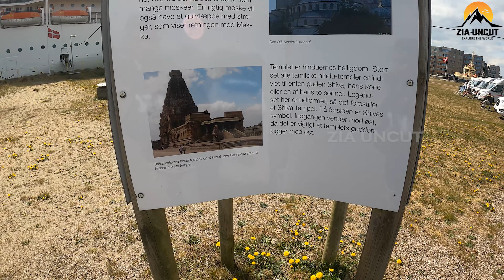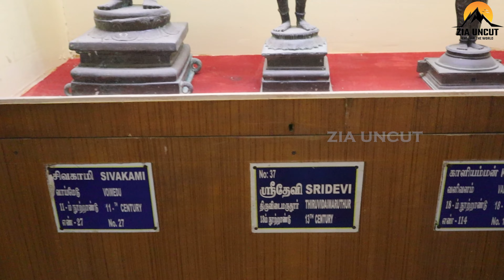தஞ்சைப் பெரிய கோவில் வரலாறு🔥 |Thanjavur Periya Kovil | Brahadeeswarar Temple|Tamil vlogs | Zia Uncut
Today we going to see thanjavur periya kovil . In that we explore thanjavur periya kovil and history. really all enjoy this thanjavur periya kovil.

Watch my Collections
Welcome to Z Squad
Support ✌